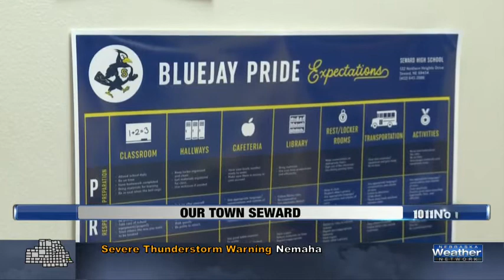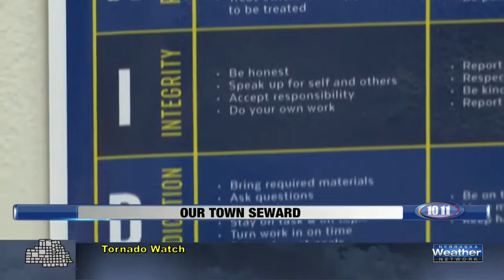Our Town Seward P.R.I.D.E. Program, June 28th, 2017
It's not as though school pride was necessarily lacking at Seward
High School before... but after a new program was implemented last year that gave students with a renewed interest in finding and rewarding the good they see around them.